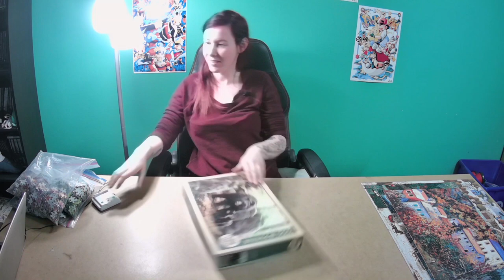How many puzzles can I do in 12 hours? Welcome to the Tote Tap-Out! (Part 5)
Well, puzzle people, I decided to give myself a new challenge and try to see how many puzzles I can do in 12 hours! Buckle up, this is going to be a long ride. This is puzzle number 5 in this 12-hour puzzle marathon!